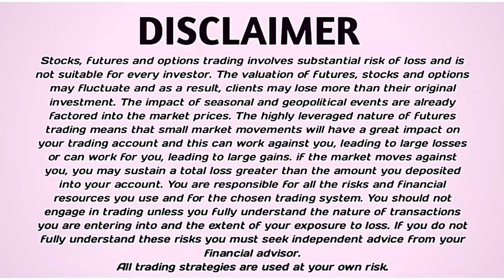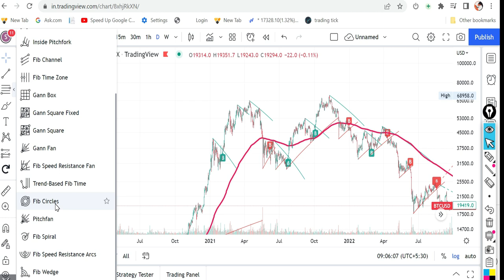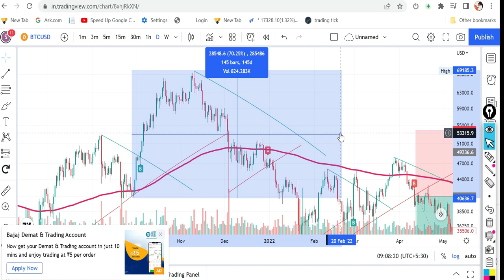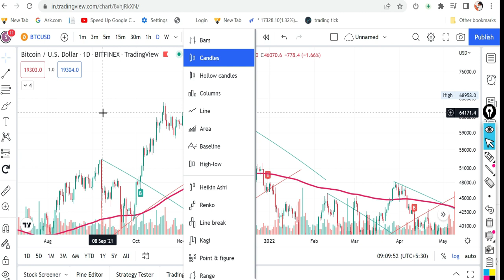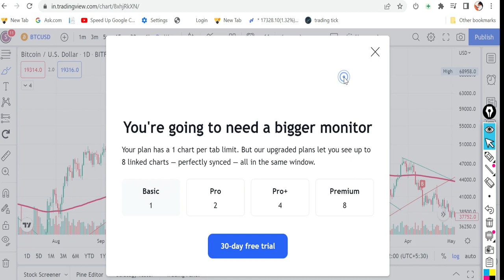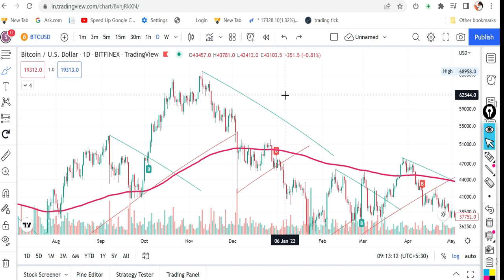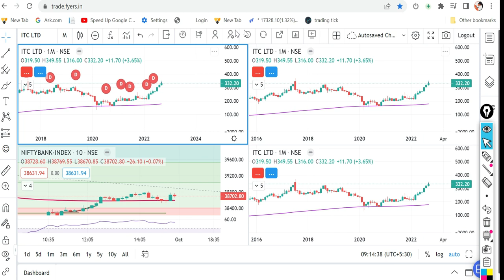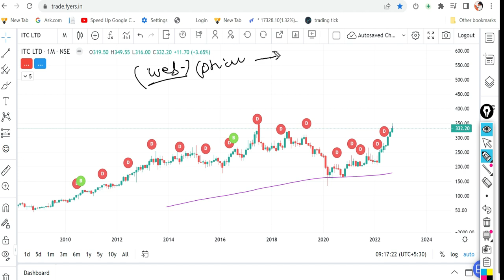TRADING VIEW | Fyers TUTORIAL TAMIL தமிழ் for beginners